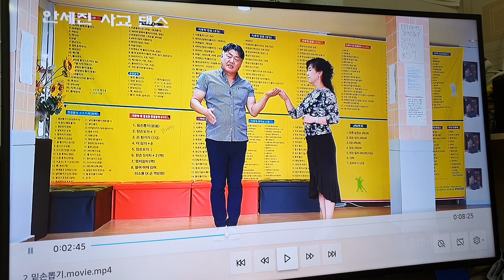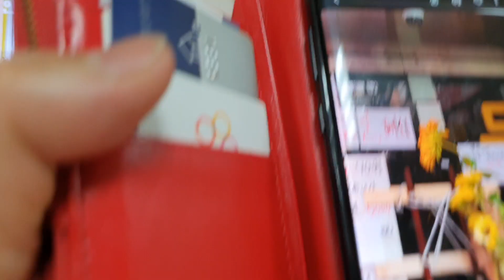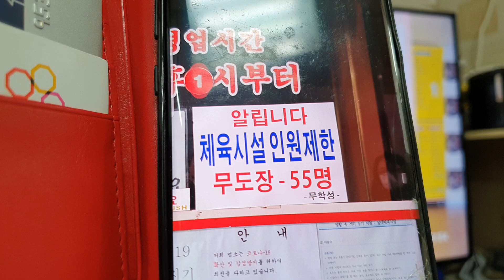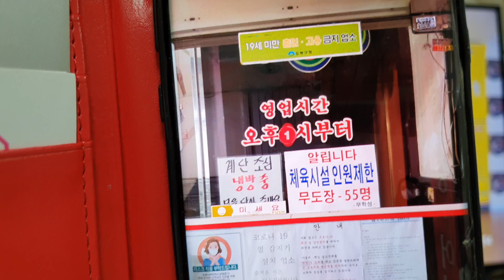사교댄스 안세진지루박 밑손뽑기설명 010 5570 8154